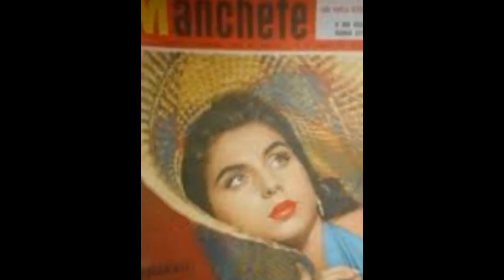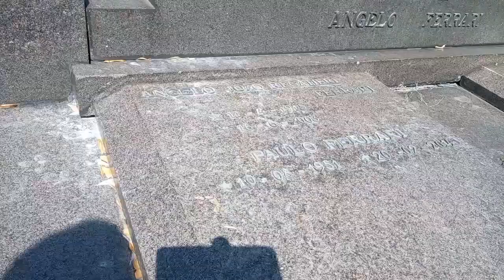Túmulo e homenagem a atriz Sônia Dutra